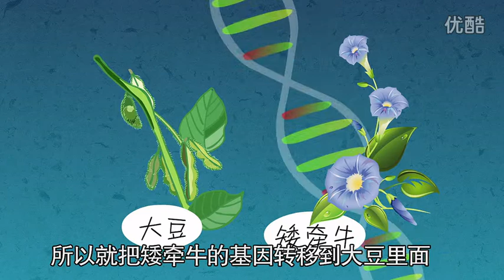小晓说 第二十七集《转基因食品有害吗》